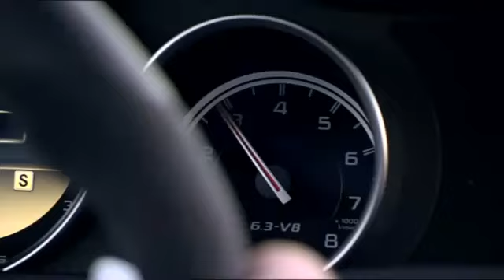C63 AMG COUPE - MERCEDES BENZ